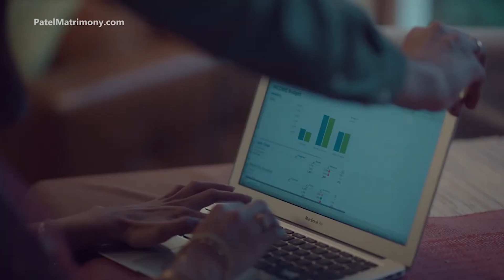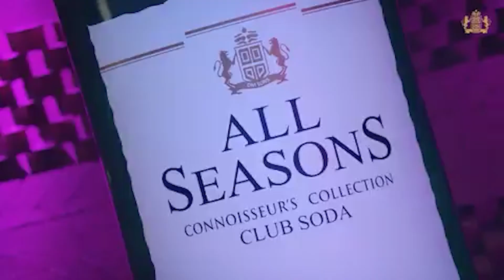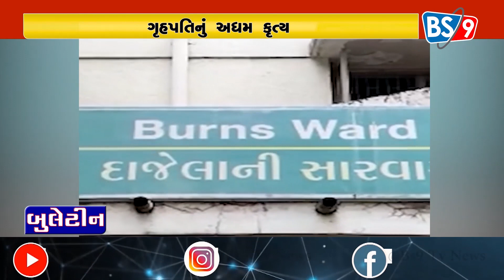NATIONAL BULLETIN| 08-04-3023 | BS9 TV NEWS